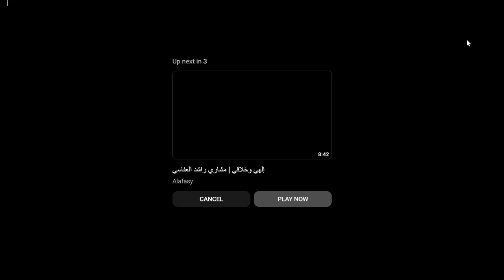trending entertainment viral shorts imrankhan imrankhanpti imranriazkhan imrankhanlive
Your Daily Entertainment, Trending, Viral & More!